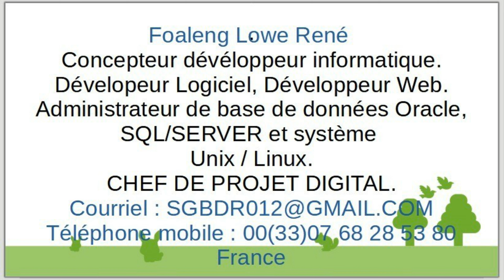Chapitre 7 - Les principes fondamentaux du RGPD (Le Règlement Général sur la Protection des Données)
Chapitre 7 - Les principes fondamentaux du RGPD (Le Règlement Général Européen sur la Protection des Données)